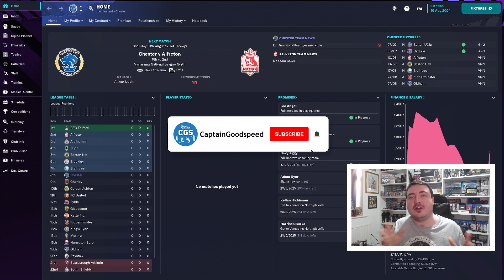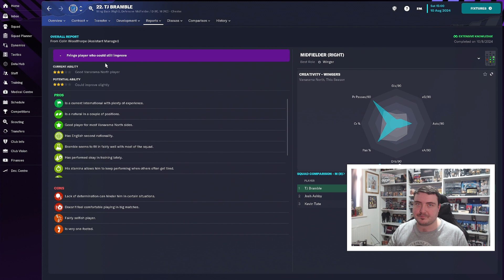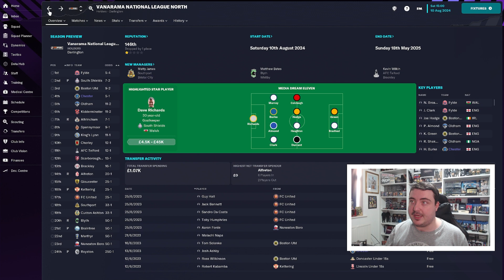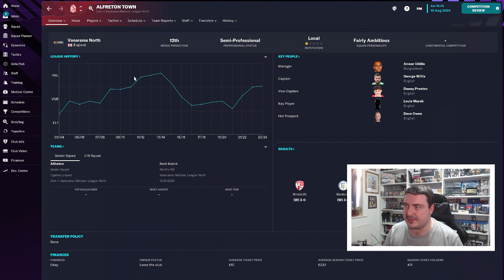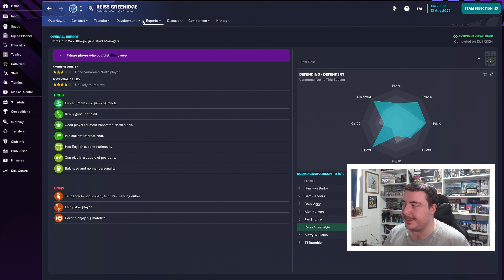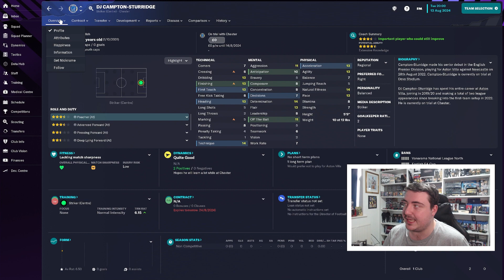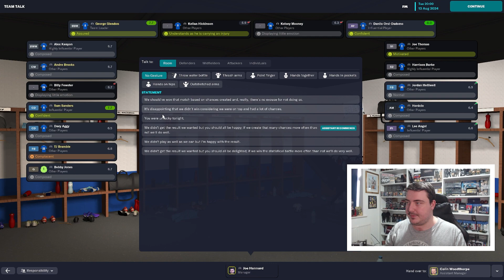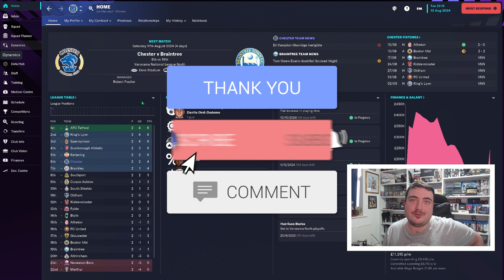FM23 Journeyman #19 (Chester) | SEASON 3 STARTS HERE! | FOOTBALL MANAGER 2023